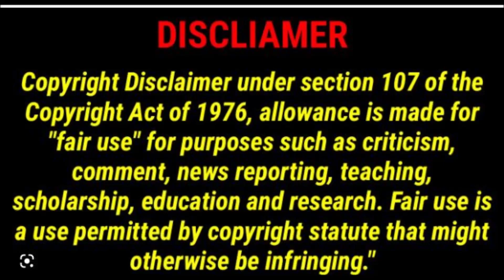Movie summary for kids in english -59- Kungfu Panda holiday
Reading books is a healthy habit